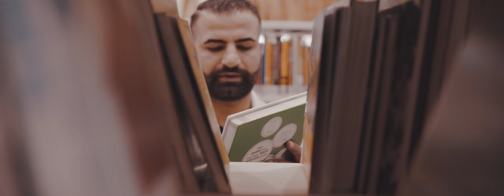Payman feat Paula Douglas - Prinzessin ( Official Video )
► prod.by Payman